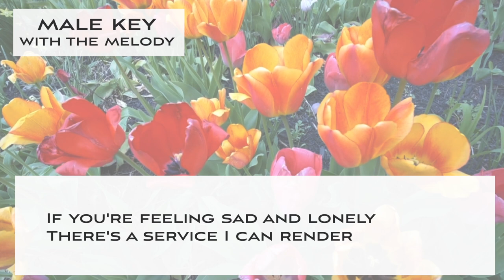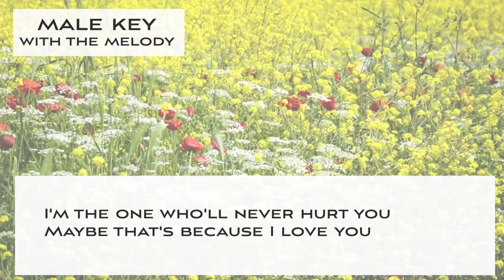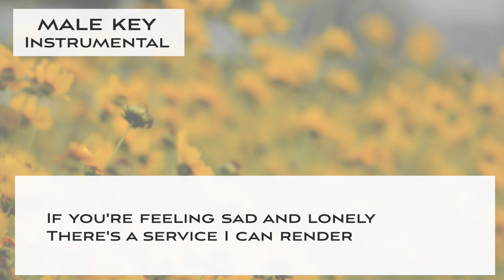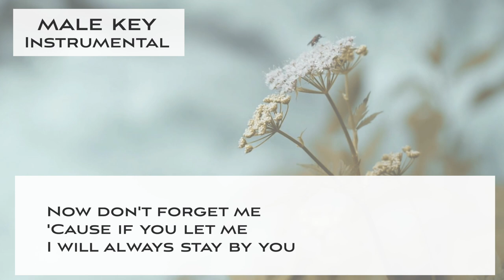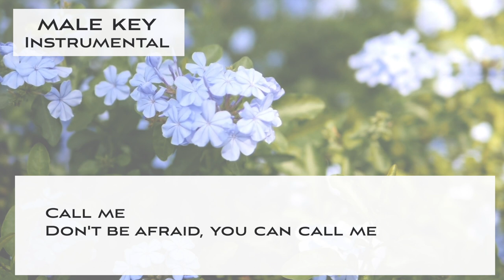Call me - Bossa Nova Jazz KARAOKE (Instrumental backing track)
This is a Sing along KARAOKE music of "Call me - Bossa Nova" for male singers. You can sing this song with high quality singalong KARAOKE track.

🌻Important🌻
🌻The guideline for covering my karaoke music tracks🌻

🌻🌻Information about this karaoke music track "Call me - Bossa Nova"

▪️male key
▪️Key of Bb Major